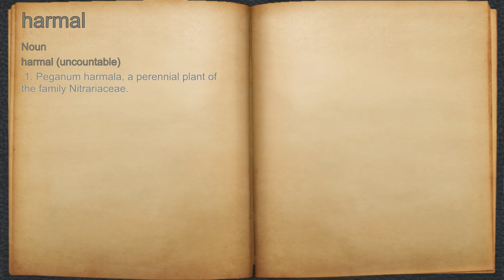What does harmal mean?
A spoken definition of harmal.

Intro Sound:
Typewriter - Tamskp